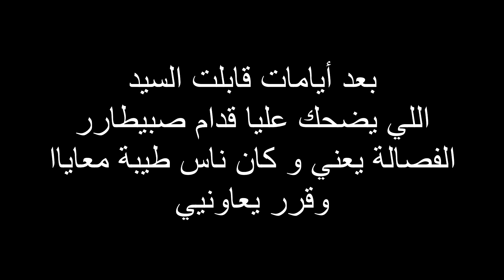رويدا رويدا الحلقة الثانية GTA V RP